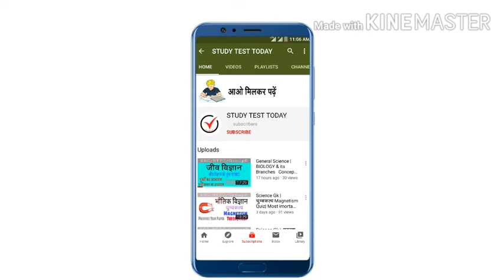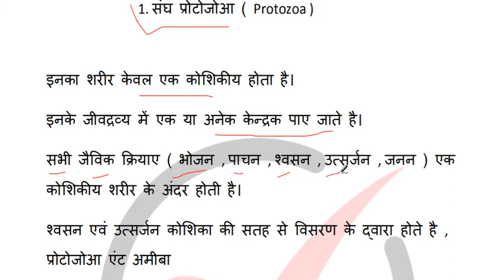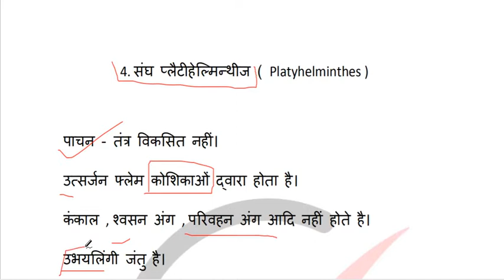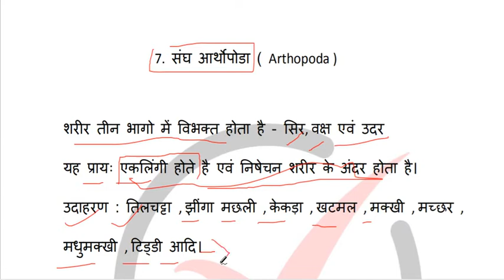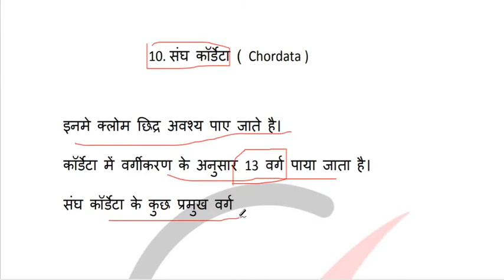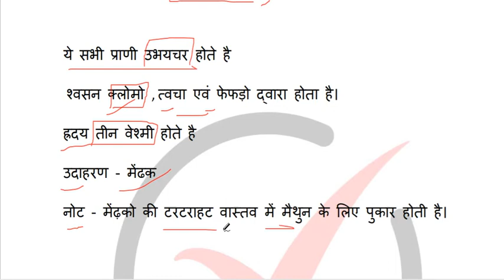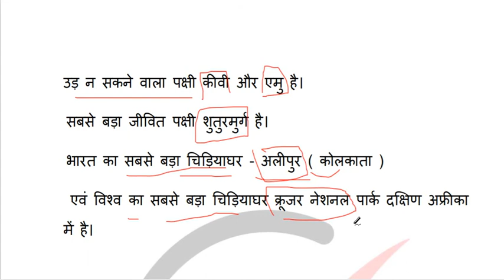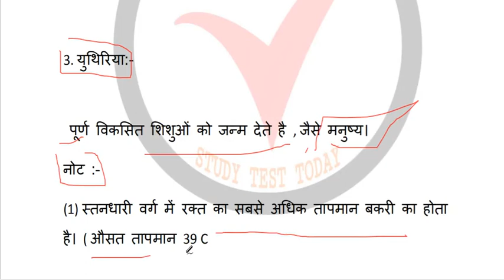General Science : प्राणी विज्ञान ZOOLOGY Previous Year Paper ssc ,railway ,CDS,NDA & All EXAM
General science | BIOLOGY | ZOOLOGY  Concept

VIDEOS Link